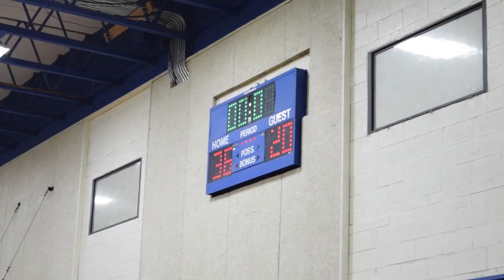JV Lions Vs. Heights